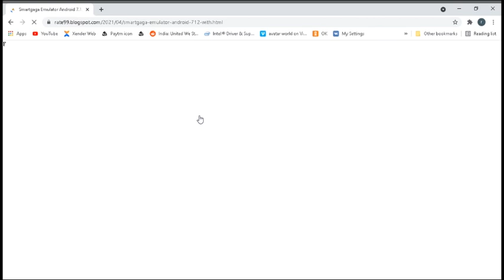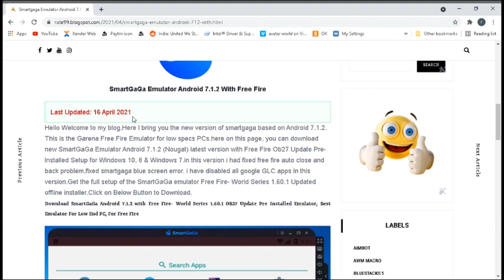Top Best Android Emulator For Low End PC...Run Android Apps,Games On Your PC ...